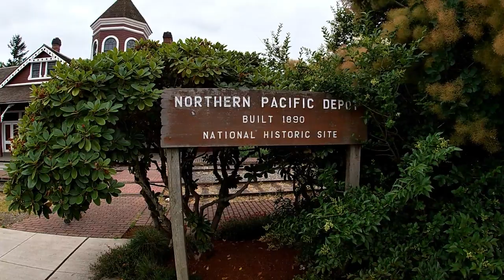Train Graveyard in Snoqualmie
This is an old train station in Snoqualmie Washington. It is on the way to Snoqualmie Falls Washington.